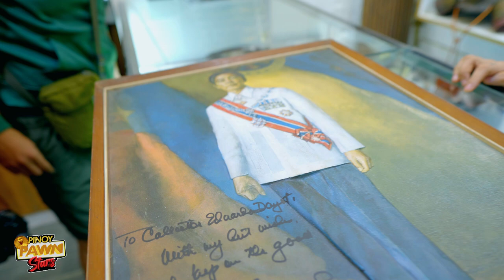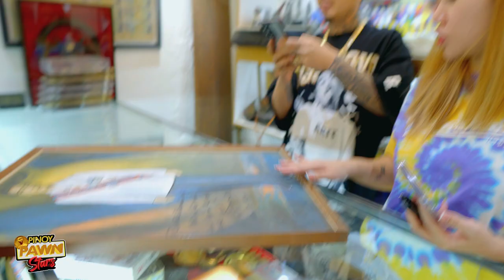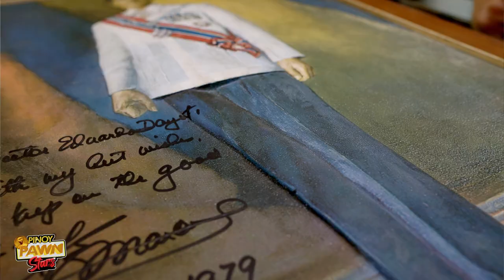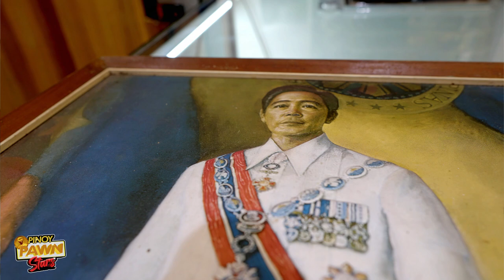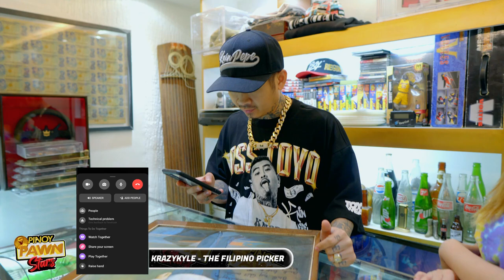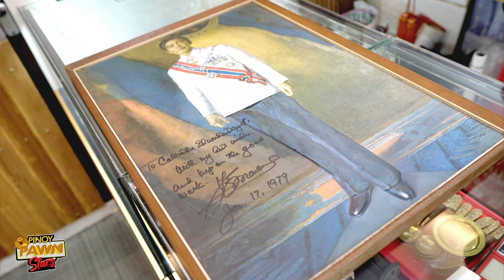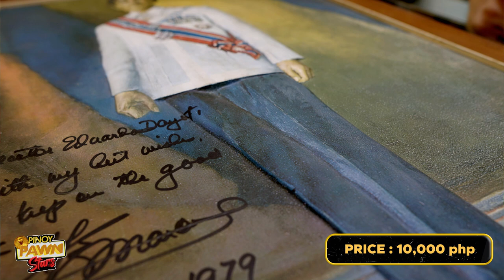Pinoy Pawnstars Ep.110 - Apo Lakay !!